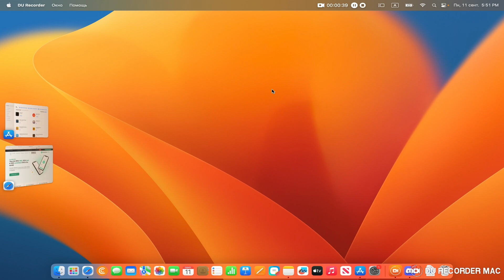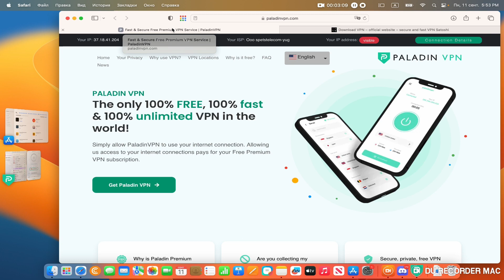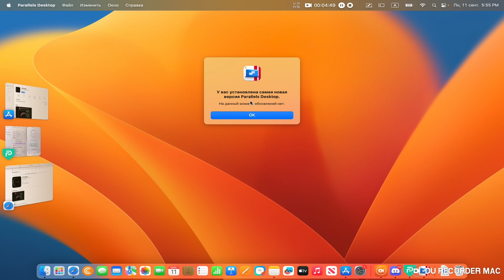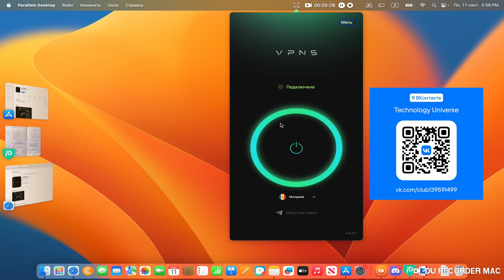БЕСПЛАТНЫЕ РАБОТАЮЩИЕ VPN В РОССИИ 2023 Mac/PC/iOS/Android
Не все бесплатные впн сервисы работают в России в настоящий момент
Поговорим на тему кросс-платформенных VPN
Satoshi VPN Paladin VPN
Наше Discord Community -